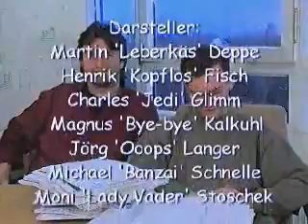PC Player - Multimedia Leserbriefe 5/97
Krieg der Prozente